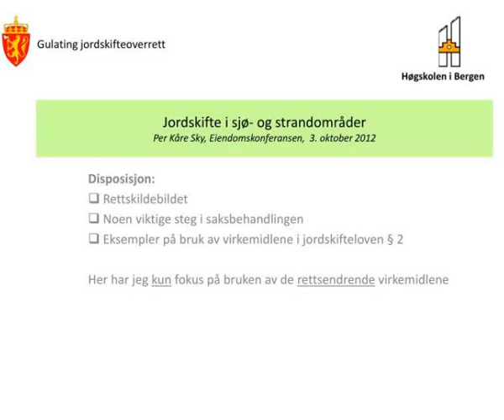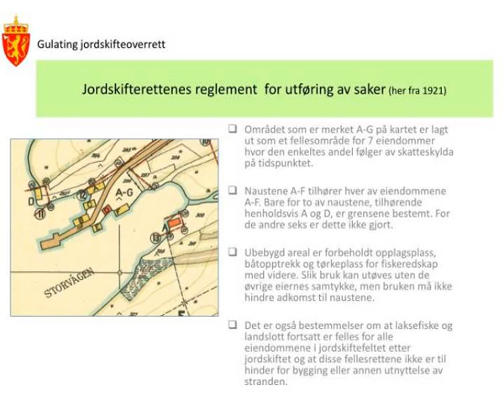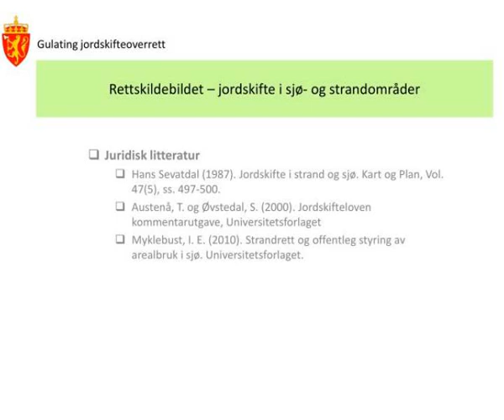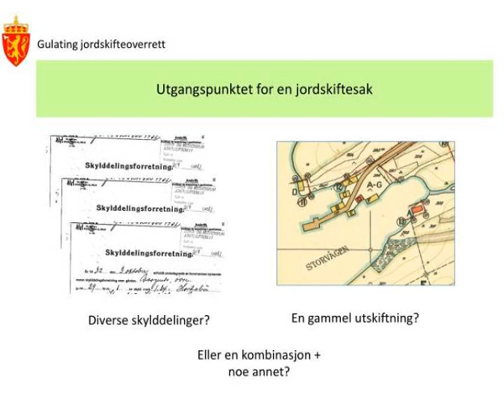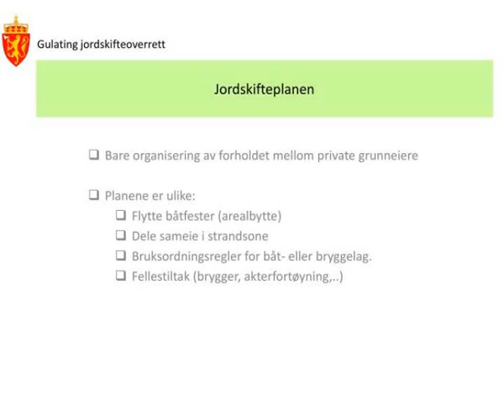jordskifte i sjo og strandomrader per kare sky eiendomskonferansen 3 oktober 2012